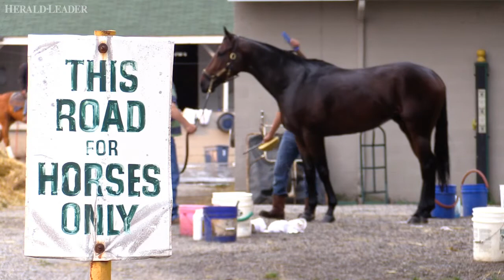Derby 143: Backside, Sunday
Sights and sounds from Sunday of Derby Week 143 at Churchill Downs in Louisville, Ky.